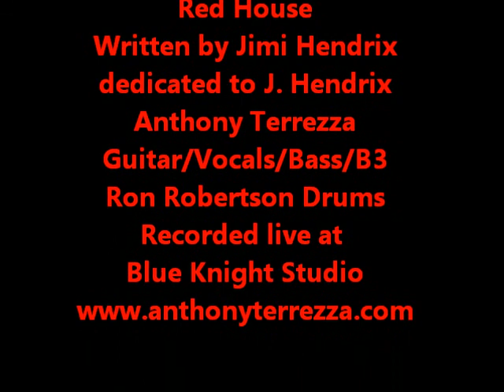Red House - Anthony Terrezza ( written by Jimi Hendrix )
Red House ( Anthony Terrezza )
Written by Jimi Hendrix
Dedicated to Jimi Hendrix
Anthony Terrezza  -Guitar/Vocals/Bass/B3
Ron Robertson -  Drums
Recorded live at  - Blue Knight Studio